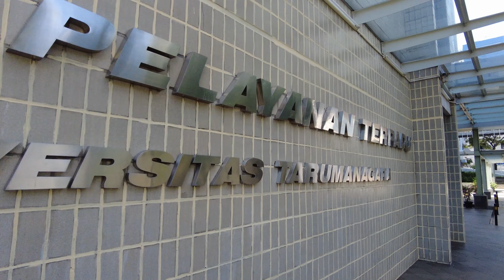Empty Campus: Experiencing The Beauty of An Empty Space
Walk with me to the University of Tarumanagara, West Jakarta, a modern and recently renovated urban campus located in S. Parman.

Situated in the educational district of West Jakarta, this oldest Indonesian private university consists of two separated parcel lands where Campus I and Campus II are located. The two campuses are separated by the main boulevard while connected by a bridge for serving pedestrian.

Located nearby, there are: Trisakti University, Ciputra Mall, Grand Tropic Suites Hotel Jakarta, Krida Wacana Christian University, Central Park Shopping Mall and  Mediterania Apartment which may be seen from the street view.

Here is the timeline of the video:
0:00   Intro
0:40   UNTAR Campus 1
8:00   The Bridge
12:00 UNTAR Campus 2